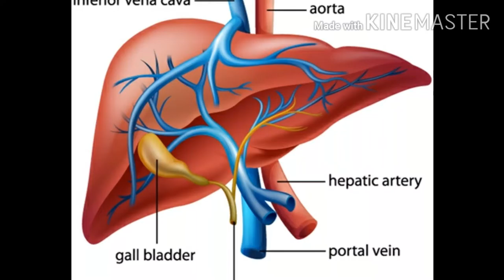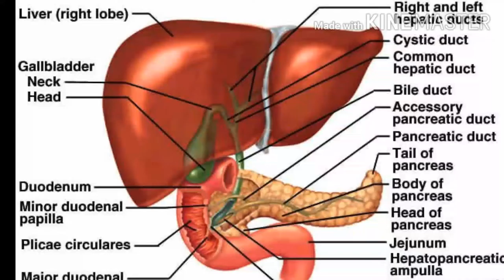Manjal kamalai/Jauncide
மஞ்சள் காமாலை ஏற்படும் காரணமும் அதன் அறிகுறிகள்

Reason for Manjal kamalai/ jaundice & its symptoms
Treatment by natural mooligai medicine
Easy method cured within 10 days

 To cure jaundice, food to be followed while treatment  see the  link given below